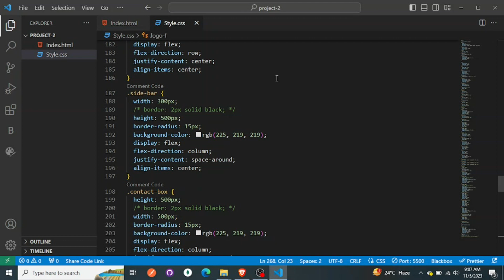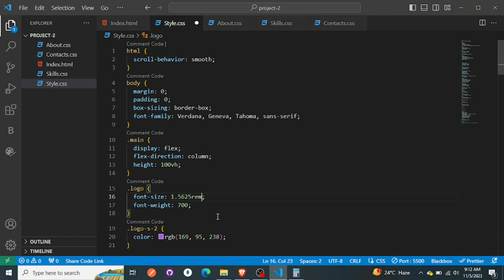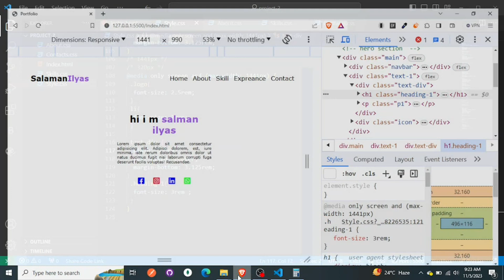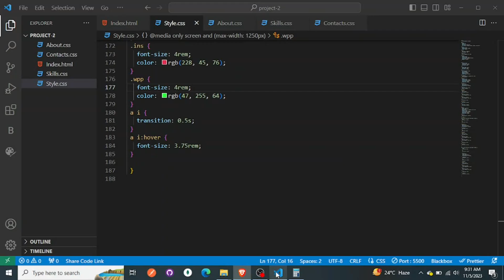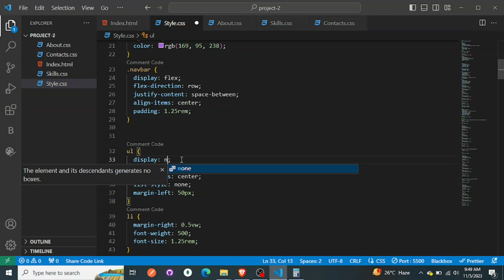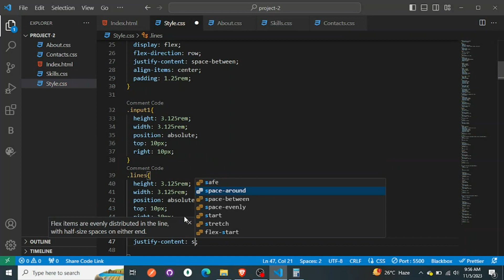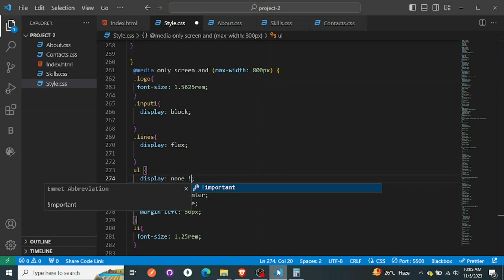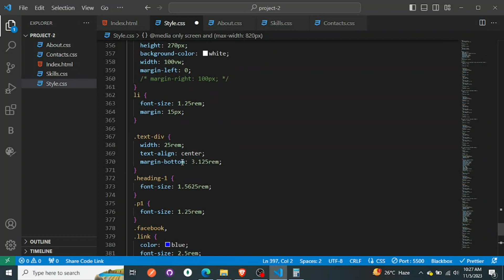how to make Portfolio Webside in html Css for beginner part 2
HTML and CSS for Beginners: Building the Foundations of Web Development

In the exciting realm of web development, HTML and CSS are the bedrock upon which the digital world is built. For beginners looking to embark on their journey in creating websites, understanding the fundamentals of HTML and CSS is a crucial first step. In this comprehensive exploration, we delve into the world of these essential web technologies, providing an in-depth understanding of what they are and how they work together to craft visually appealing and interactive web pages.

HTML - The Structure of the Web:
HTML, which stands for Hypertext Markup Language, is the fundamental language used to structure the content on web pages. Think of it as the blueprint that outlines how information is organized and displayed on a website. With HTML, you define the various elements of your webpage, such as headings, paragraphs, lists, images, and links. These elements are structured using tags, which are like building blocks that instruct browsers on how to render the content.

HTML serves as the skeleton of your web page, creating a hierarchy of content that determines its layout and presentation. Beginners will learn how to use opening and closing tags, nesting elements, and assigning attributes to elements to provide additional information, like images' source or links' destinations.

CSS - Styling Your Web Creation:
CSS, or Cascading Style Sheets, is the artistic side of web development. While HTML focuses on structure and content, CSS takes the stage when it comes to design and presentation. CSS allows you to specify how your web page elements should look, from choosing colors, fonts, and sizes to positioning them on the page. It's the tool you use to create visually appealing and user-friendly websites.

In our exploration of CSS for beginners, we delve into the world of selectors, properties, and values. You'll learn how to select elements within your HTML and apply styling rules to them, creating a harmonious visual experience for your website visitors. Cascading principles in CSS allow you to control how styles are applied and inherited, ensuring consistency across your entire site.

The Synergy of HTML and CSS:
One of the most compelling aspects of web development is the seamless integration of HTML and CSS. They work together to bring your vision to life, with HTML providing the structure and CSS supplying the aesthetics. Beginners will discover how to link external CSS files to their HTML documents, making it easier to manage and update styles across their websites.

In this journey of learning, you'll see how changes in your HTML and CSS code can lead to dramatic transformations in your website's appearance. Mastering the interplay between these two languages is a pivotal achievement for web development beginners, as it unlocks the potential to create visually stunning and well-organized web pages.

Accessibility and Responsiveness:
As you progress in your understanding of HTML and CSS, you'll also learn about the importance of accessibility and responsiveness. Creating web content that is accessible to people with disabilities and ensuring your design adapts to different screen sizes are essential skills for modern web developers. You'll explore techniques and best practices to make your websites inclusive and user-friendly.

Conclusion: Your Journey Begins:
Whether you aspire to become a professional web developer or simply want to create a personal website, the knowledge of HTML and CSS is a powerful starting point. This guide for beginners provides you with the essential foundation you need to get started in the world of web development. By the end of your learning journey, you'll have the skills to craft your web pages, make them visually appealing, and ensure they provide an excellent user experience. As you delve deeper into the world of web development, you'll find endless possibilities for creating and sharing your digital creations with the world.